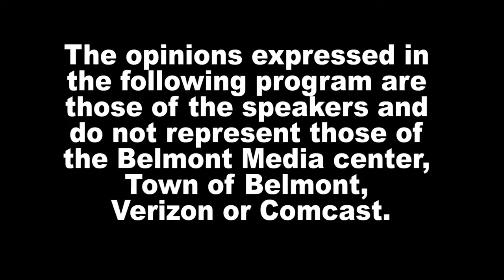News Now - 9/21/21, Easing Mental Load Parenting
Lisa Gibalerio, Prevention Specialist, gives some guidance on how to ease the mental load of parenting.